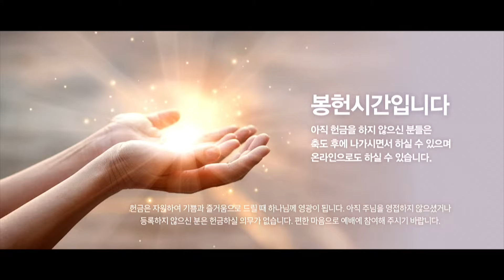2024년 5월 5일 봉헌찬양_두려움의 멍에 벗네|No Longer Slaves_ 교육부